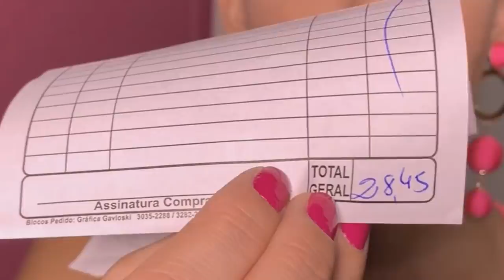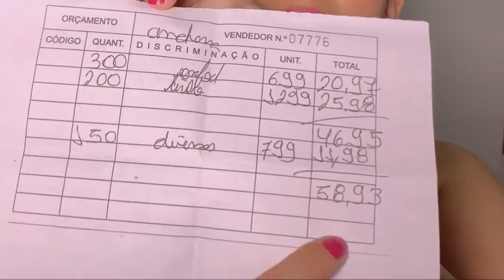TOUR PELO MEU QUARTO + COMO TER UM QUARTO BARBIE GASTANDO POUCO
Nesse vídeo eu mostro um tour pela decoração que eu fiz para o meu quarto gastando pouco.